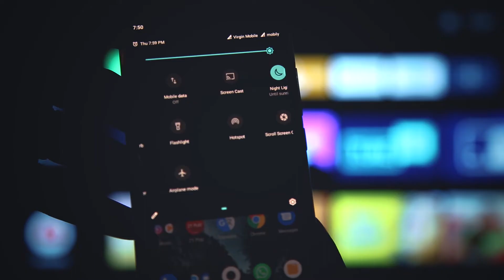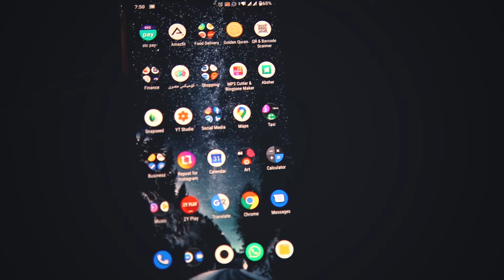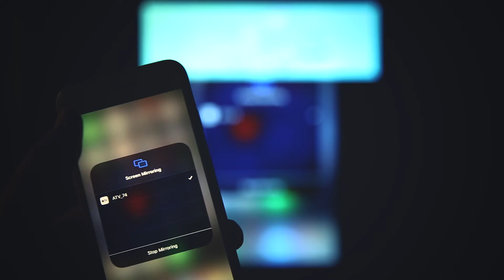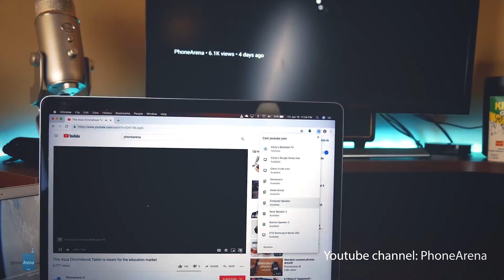Xiaomi Mi Box S | طريقة عرض جوال الايفون مع شاومي مي بوكس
طريقة عرض جوال الايفون مع شاومي مي بوكس
 كيف تنقل شاشة الجوال على شاشة التليفزيون للاندرويد
واخيراً تطبيق شاهد بشكل رسمي على متجر جوجل بلاي
تحميل تطبيقات من خارج متجر جوجل بلاي
عيوب جهاز شاومي مي بوكس

شاومي مي بوكس
mi box s
ربط الايفون بشاومي مي بوكس
عرض جوال الايفون مع شاومي مي بوكس